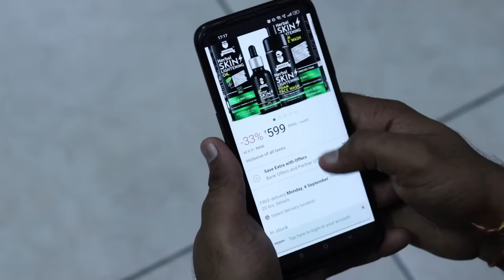Tantrik Baba (Vine) Lovish Arnaicha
Actor - Lovish, Gurjeet, Surjeet, Rajat, Tejinder
DOP - Surjeet Nanuan Photography